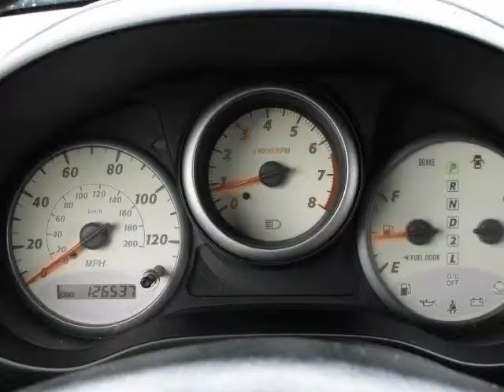2001 Toyota RAV4 4dr Automatic (LOMBARD, Illinois)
2001 TOYOTA RAV 4

 RELIABLE AND GENTLY DRIVEN

 THIS RAV 4 IS GREAT AND HAS ALL THE MODERN COMFORTS YOU NEED

 2.0L 4 CYL GAS SAVING MOTOR

 GOOD TIRES

 CD/FM/AM RADIO

 REGARDLESS YOUR CREDIT SITUATION MORGAN MOTORS IS ALWAYS HERE TO HELP.

 HABLAMOS ESPANOL

 &amp;

 ACEPTAMOS MATRICULA!!!